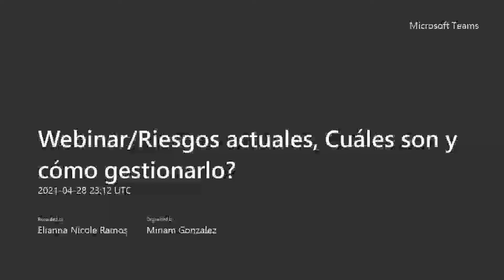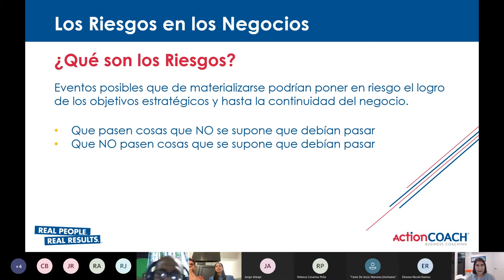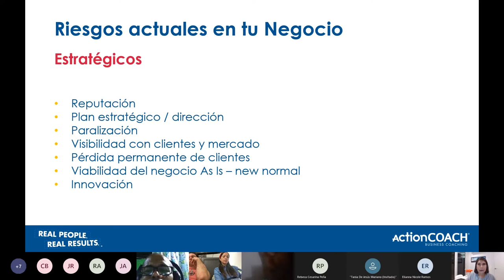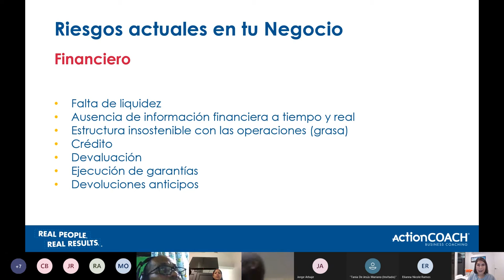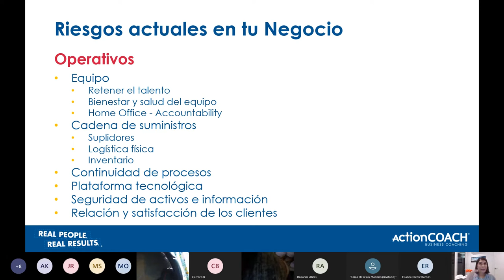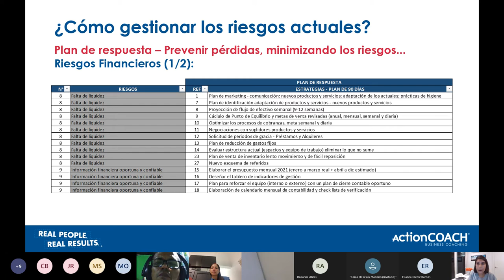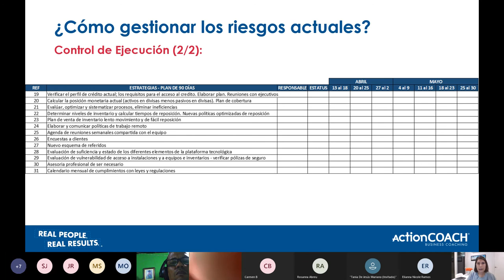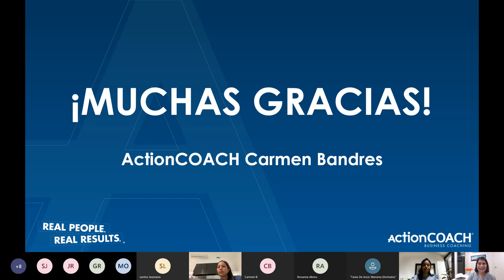Webinar: Riesgos Actuales, ¿Cuáles son y cómo gestionarlos? Plan de respuesta – estrategias.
A través del Viceministerio de Fomento a las Mipymes en conjunto con ActionCOACH, conozca los beneficios de la Identificación, manejo y respuesta ante los riesgos de negocio para las empresas en el entorno actual.

Carmen Brandes - Coach de ActionCOACH